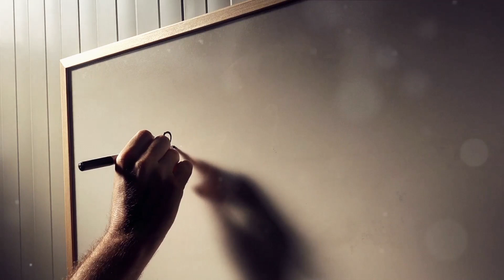Capricorn Evolution Goat, Cave, Horn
🌌 Join us on this celestial journey through the stages of Capricorn's evolution. 🌟🐐🔍

🐐 Stage 1: The Goat
Climb the rugged terrains of Capricorn's essence with The Goat, embodying determination, hard work, and practicality. In this initial stage, we'll delve into how Capricorn's tenacious spirit propels it forward, setting the foundation for the ambitious journey ahead.

🕳️ Stage 2: The Cave
Enter the introspective realm of The Cave, where Capricorn confronts its inner depths. This stage represents a time of reflection, strategy, and self-discovery. Explore how The Cave serves as a sanctuary for Capricorn to recharge and refine its ambitions, gaining wisdom from the shadows.

🦌 Stage 3: The Horn
Ascend to the summit of Capricorn's evolution with The Horn, a symbol of strength, achievement, and authority. In this final stage, we'll explore how Capricorn's ambitions crystallize into tangible success, and the Goat transforms into a majestic force, wielding its Horn with confidence and grace.